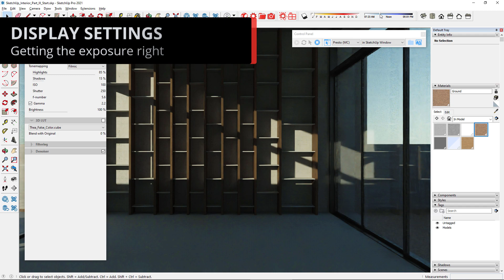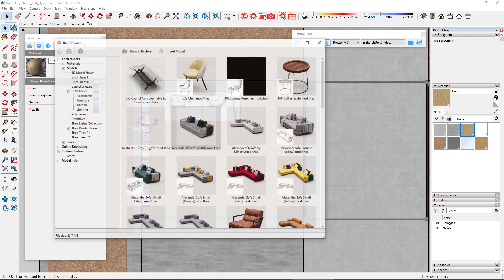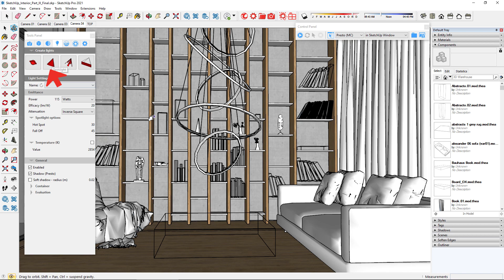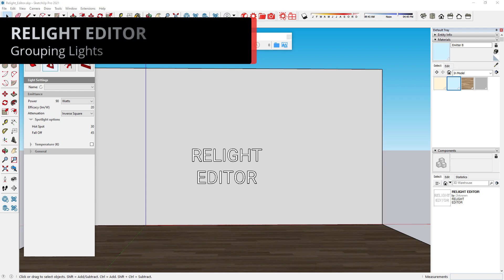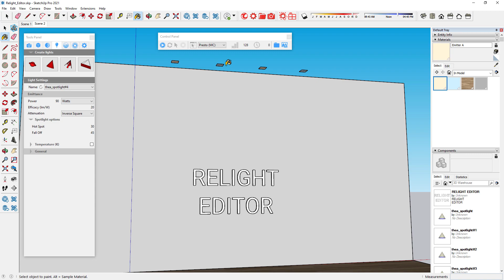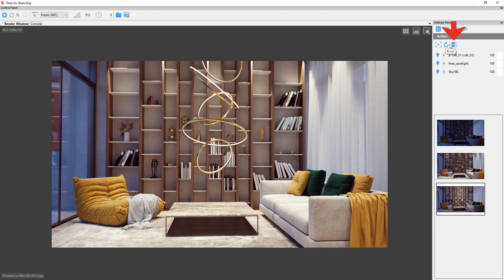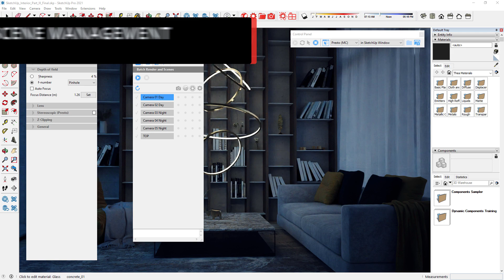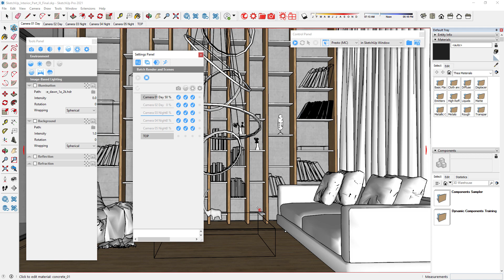Thea for SketchUp v3 Course – Interior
In the third and last part of the course we will be rendering an interior scene and learning about: exposure, converting 3D models, using Relight, Depth of Field and finally Scene Settings & Batch Rendering. You can follow up with the tutorial by downloading the scene from the following

Credits
Some of the models used in the video are from Dimensiva.
Some of the textures in this video are from CG Bookcase, AmbientCG, Polyhaven and iMeshh.

Timestamps
00:00 Introduction
00:30 Exposure
01:11 Creating the Floor Material
01:39 Converting 3D Models
02:51 Night Setup
04:54 Grouping Lights in Relight
06:53 Using Relight
08:45 Depth of Field
09:32 Scene Settings & Batch Rendering